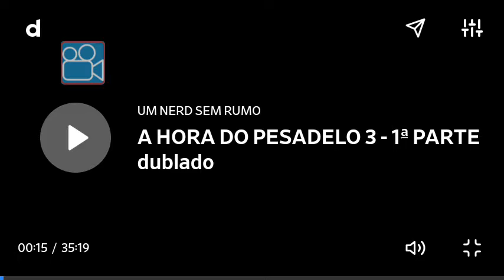8 de julho de 2021